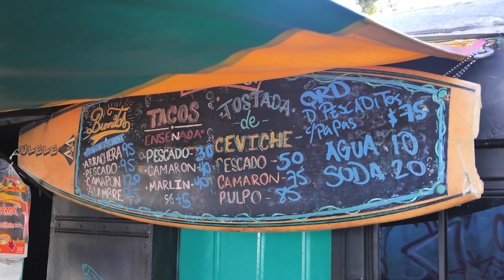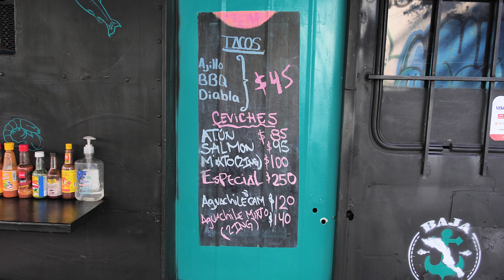Tacos BAJA con cien SALSAS | La garnacha que apapacha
De la costa pacífico, primo
↓ ↓ ↓DIRECCIÓN ↓ ↓ ↓

Dirección :
- Cumbres de maltrata, Eje 5 Sur esq, Américas Unidas, Benito Juárez, 03610 CDMX

Horario:
Lunes a Sábado 11:00 a 18:00

Metro/Metrobus:
- Nativitas
- Villa de Cortés